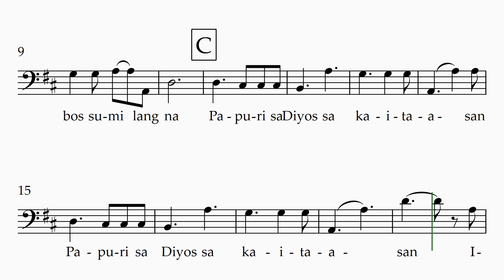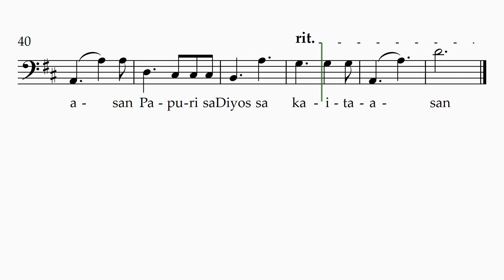Bass - Balitang Masaya midi track